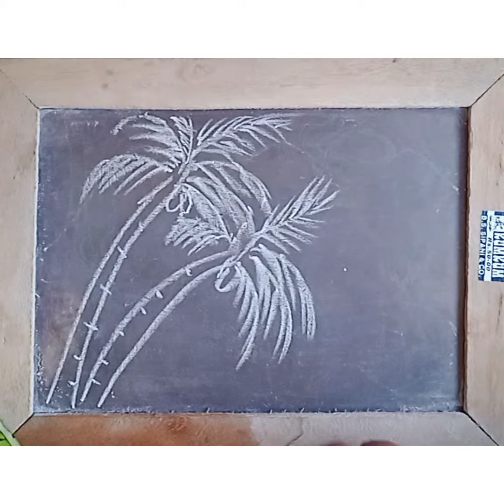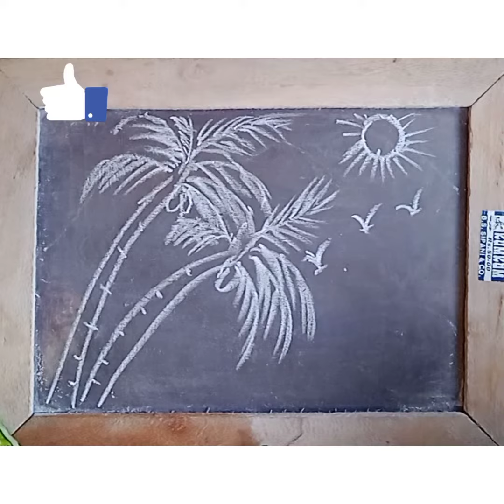Perfect morning🌞 view scenery